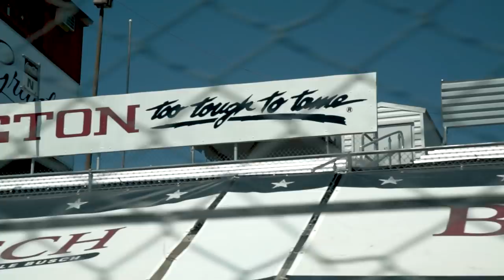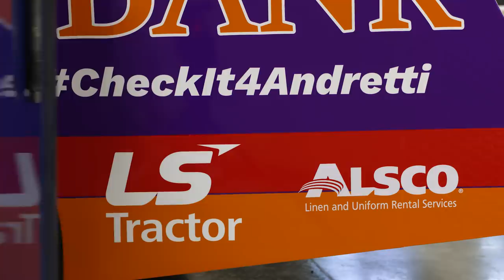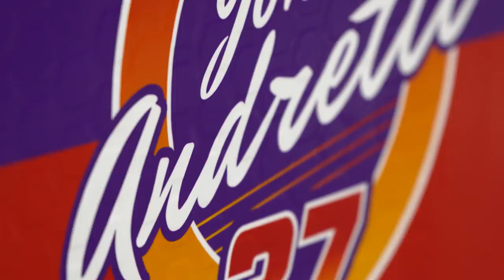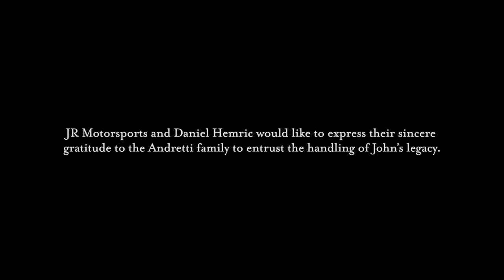JR Motorsports and Daniel Hemric Unveil John Andretti Tribute Throwback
JR Motorsports and Daniel Hemric announced a special Poppy Bank throwback scheme for the upcoming race at Darlington that pays tribute to John Andretti and the car he drove during the 1995-96 NASCAR Cup Series seasons.